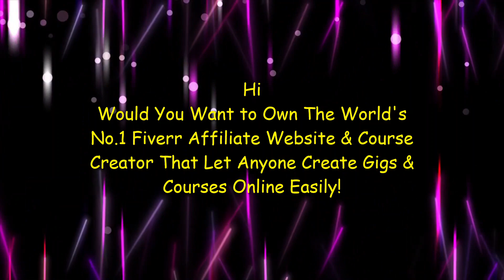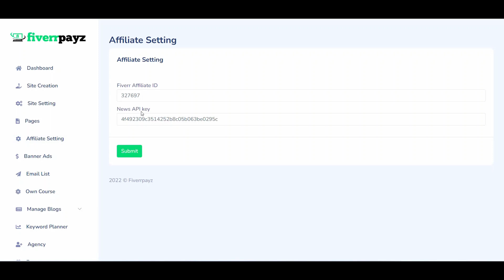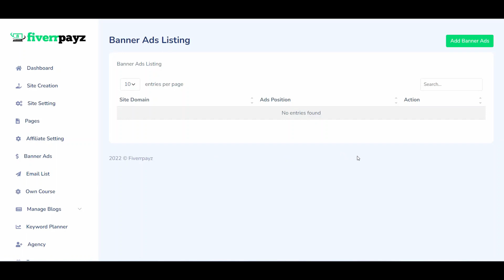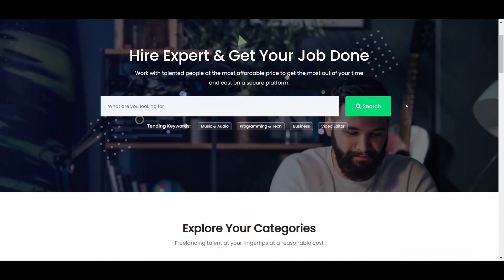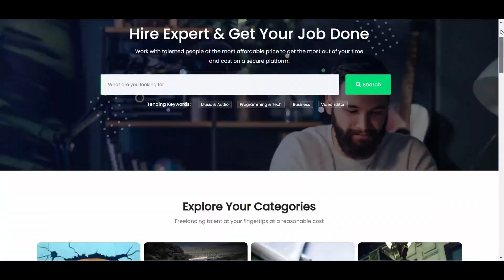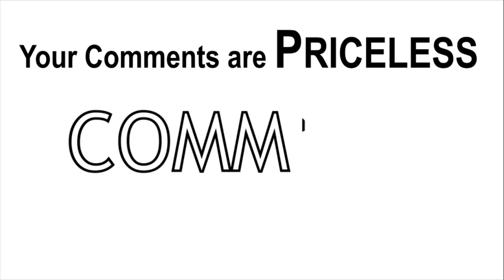Fiverrpayz Review, Bonuses, Demo: Fiverr Affiliates Websites Auto-Loaded With Gigs & Courses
Get Fiverrpayz with My EXCLUSIVE Bonuses

5 FREE Bonuses $2,035:
Fast Action Bonus #1 – Start Your Own Coaching Business (Value $497)
Fast Action Bonus #2 – Course Engagement Hacks (Value $397)
Fast Action Bonus #3 – Modern Affiliate Marketing (Value $297)
Fast Action Bonus #4 – Commission Fire (Value $447)
Fast Action Bonus #5 – Traffic Beast (Value $397)

Fiverrpayz:
Brand New, App Creates A Completely Automated Fiverr Affiliates Websites Within Minutes! Auto-Loaded With Top Gigs & Premium Courses On Trending Niches.
• Complete 10 Done-For-You Money-Making Affiliate Sites That Earn The Affiliate Commission
• 100% Newbie Friendly - Literally, Pick A Name For Your Site And Have It Built In Seconds! No List, No Paid Traffic, No Experience Needed
• Create Gigs And Courses Sites For The Over 3.4 Million Hungry Buyers
• Guaranteed Instant Approval To Affiliate Programs So Even A Complete Newbie Can Start Earning Commission Right Away
• Fresh Content Built In - Each Site Comes With An SEO-Optimized Blogs
• Free Unlimited Traffic Social Sharing - Get Unlimited Visitors From Google And Other Search Engines + Automatically Get Social Traffic By Auto Sharing On 20+ Top Social Media Networks Like Facebook, Twitter, Pinterest, Etc For Viral Traffic
• Banner & Text Ads To Promote Your Offer
• Included Free Premium Hosting - No Domain Needed, No Monthly Hosting Fees, Zero Ongoing Cost
• Additionally, Each Site Gets A Free Subdomain
• Cloud-Based Software - Nothing To Install And No Need To Worry About Updates. Access From Anywhere In The World From Any Device With A Browser.
• 100% Customizable - Add Your Branding, Image, Logo, Change Site Colors And Content (Pages + Blog). Select Which Services ,Gigs Or Courses You Want To Display On Your Site. Millions Of Possible Combinations Make It Uniquely Yours
World's No.1 Fiverr Affiliate Website & Course Creator That Let Anyone Create Gigs & Courses Online Easily.